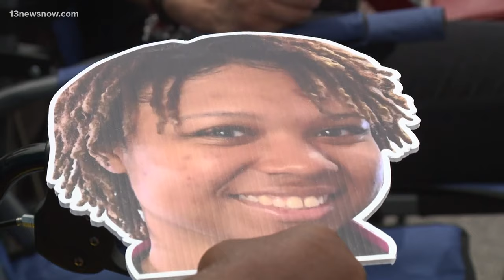USS James E. Williams returns home to Norfolk after 7-month deployment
The ship first deployed in December 2022 and led a maritime group in joint operations with other countries through the Mediterranean Sea.